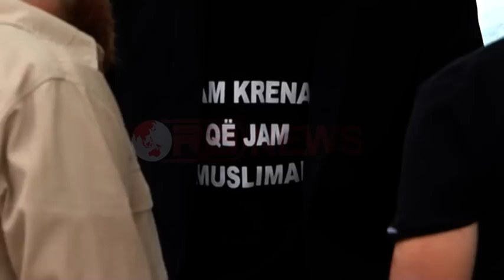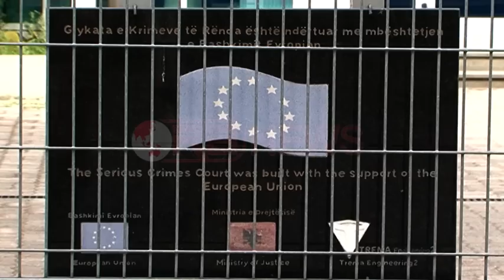Dështon seanca, mbështetësit bluza me mbishkrim: Jam krenar që jam mysliman-Ora News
Proçesi penal ndaj 9 shqiptarëvë të akuzuar për terrorizëm është zhvilluar nën masa të rrepta sigurie.

Policia e rendit, e cila monitoron sigurinë në këtë gjykatë, për herë të dytë ka vendosur të mos lejojë në sallën e gjyqit mbështetës të të pandehurve. Shkak këtë herë është veshja e tyre me bluza ku shkruhej: "Jam Krenar që jam Mysliman".

“Unë shkruaj që jam krenar që jam mysliman, dikush tjetër shkruan se jam krenar që jam homo. Seanca është e hapur, duam të shikojmë sesi gjykohen vëllezërit tanë. Hiqni bluzat pastaj futuni. Atë ua sqaruam dhe policëve herën e kaluar, nuk po vimë për protestë. Se tha nuk është vend proteste këtu, është vend gjykimi”.

Por soleminitetin në sallë e kanë thyer vetë të pandehurit, të cilët janë futur në sallën e gjyqit të veshur me këto bluza.

Në seancën e shkuar të pandehurit e akuzuar për rekrutimin e 70 personave me qëllim pjesmarrjen në luftën për xhihad në Siri, nuk pranuan të vijojnë gjykimin, për shkak se perkrahësit e tyre nuk ishin lejuar të merrnin pjesë në seancë.